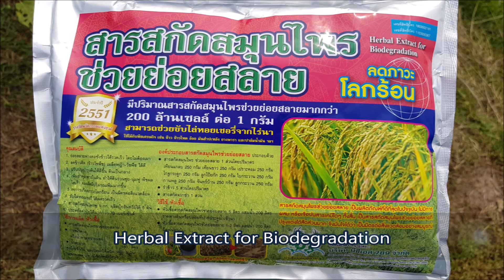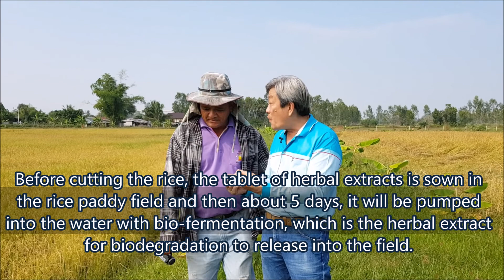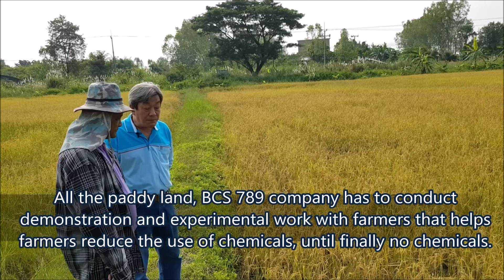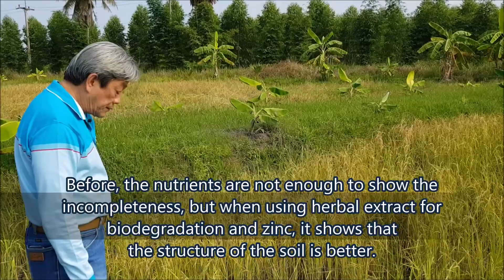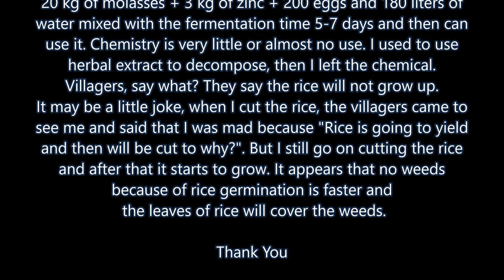61 11 28 การใช้สารสกัดสมุนไพรช่วยย่อยสลายเพื่อความอุดมสมบูรณ์ของดิน กำแพงเพชร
เมื่อก่อนสภาพดินที่นี่เป็นดินที่เลว พอได้มาใช้ผลิตภัณฑ์นี้สภาพดินก็ดีขึ้นมาก แล้วก็มีพวกไส้เดือน พูดง่ายๆว่ามีสัตว์หน้าดินปริมาณมากพอสมควร แล้วดินก็เปลี่ยนจากดินทรายมาเป็นดินที่มีธาตุสารอาหาร เมื่อสมัยก่อนปลูกพืชอะไรก็ไม่ได้ผลเท่าไหร่ การที่ว่าไปหลงเชื่อว่าใช้สารเคมีแล้วดี มาบัดนี้ผมไม่เชื่อแล้วครับ ตอนนี้ใช้ปุ๋ยอินทรีย์ดีมากครับ

Before, the soil here was bad and when use this product, the soil condition was much better. Then there are the earthworms, simply say that there are a lot of terrestrial animals. Soil was changed from sandy soil to nutrient-rich soil. Before, can get nothing from plantation because believe that the chemical is good. I do not believe it now. Now use organic fertilizer that is very well.